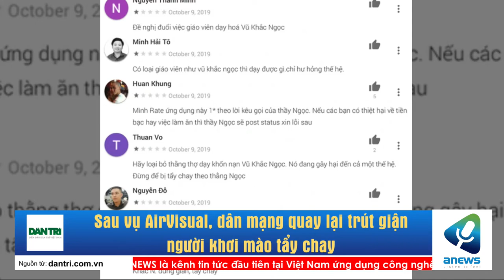Sau vụ AirVisual, dân mạng quay lại trút giận người khơi mào tẩy chay